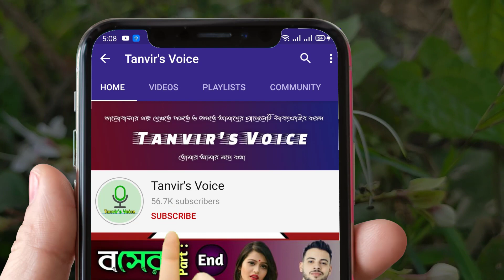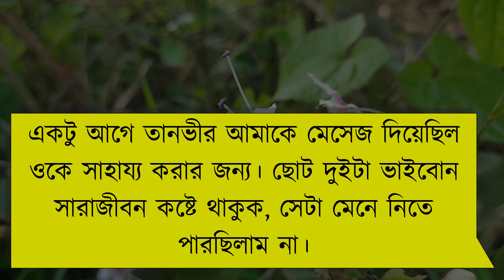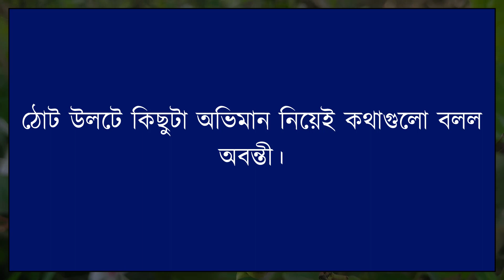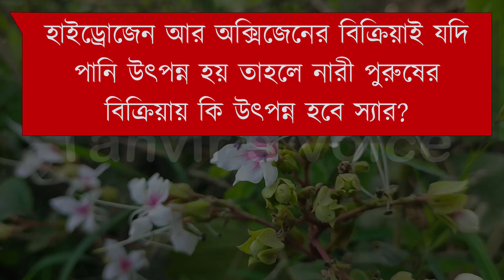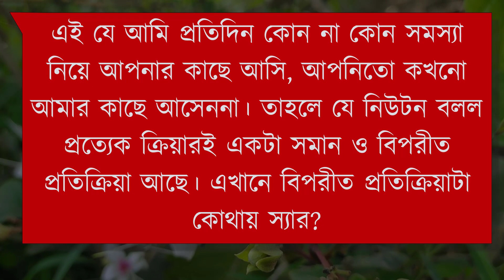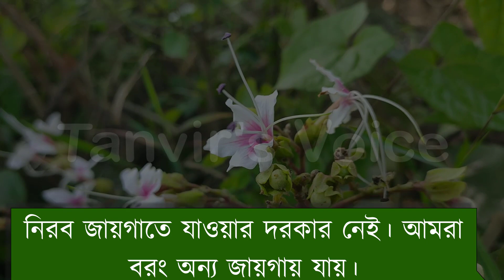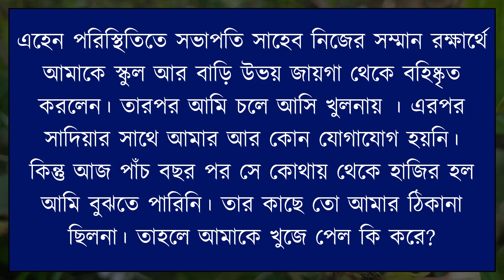রোমান্টিক ছাত্রী || Romantic Student || Couple Love Story - Tanvir's Voice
ধন্যবাদ সবাইকে ..

Voice : Tanvir Ahmed, Misty & Suraiya

Script : তাহিয়া তাবাসসুম রিমি & M A Anam